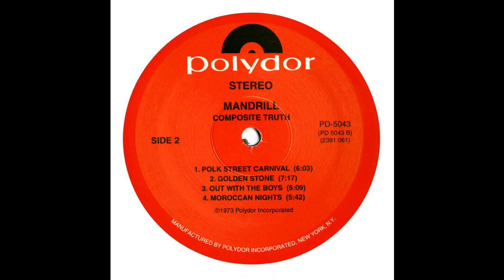(Sunday’s Top Sample 😎) Mandrill - Out With The Boys